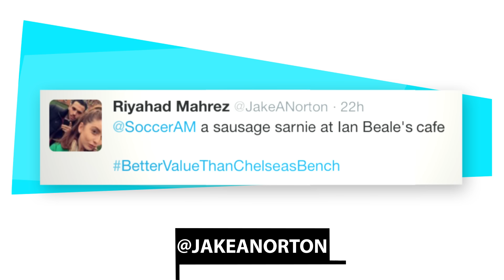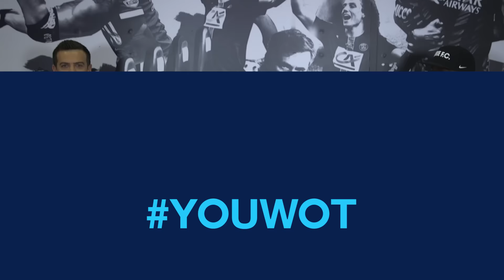YOUWOT: Chelsea Fans - Howe do you feel?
Cheeky Dave and Smithy bring you this week's highlights from the world of football; Kammy gets confused at Watford V Norwich on Soccer Saturday, we have a look at the Manchester United V West Ham 'highlights' and discuss what has a BetterValueThanChelseasBench?

Dave went to the Bridge to ask CFC fans how they feel...spoiler alert they aren't happy, plus we showed your questions to Sky Sports pundit, Jamie Redknapp.

Thanks to everyone who submitted a question for the AMA, and their YOUWOTshopped images!